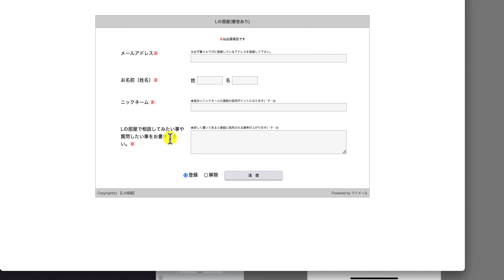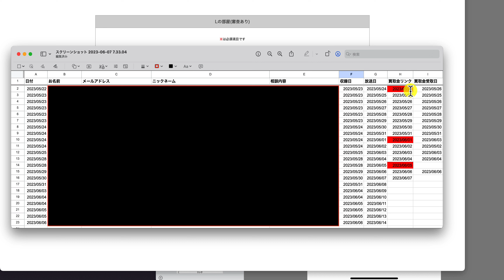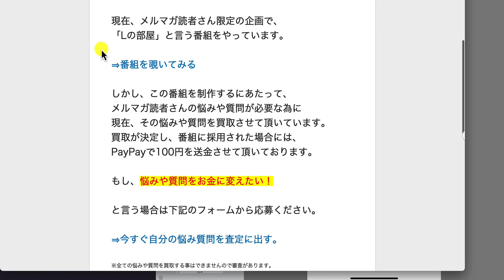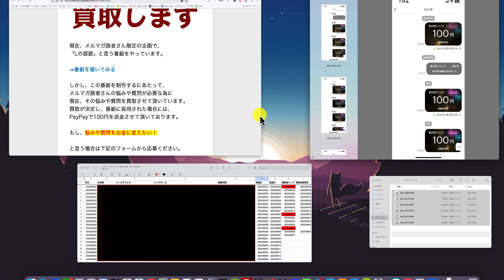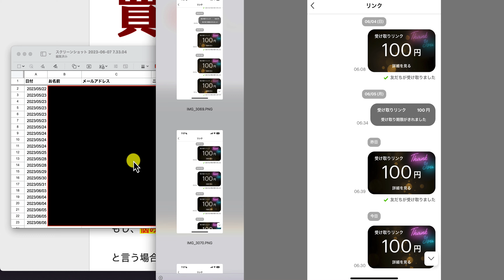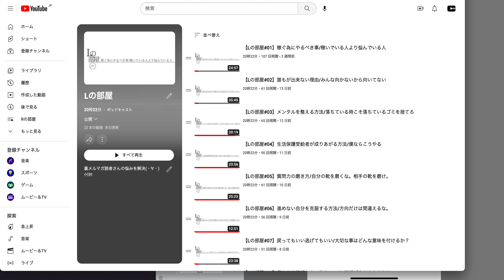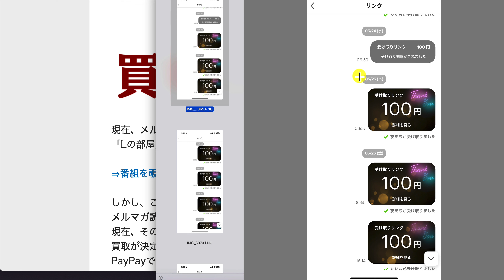買取実績を発表します。